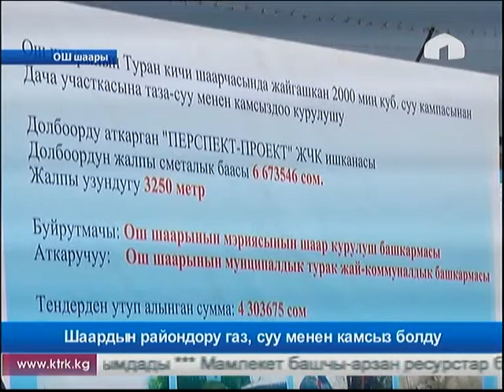Шаардын райондору газ, суу менен камсыз болду